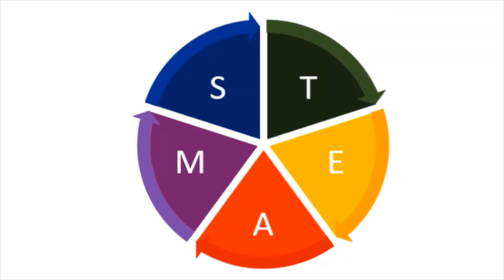Mahesh Vignettes #2 Everything is a Thought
Strengths!

“New Ways for New Times”

- Flexible and Scalable
- All New Workshops

- Complements Divine Renovation

- Gallup Certified Coaches

Fun! + Interactive! + Affordable